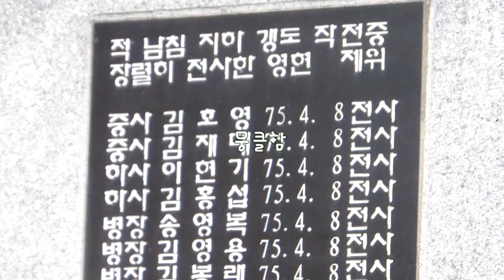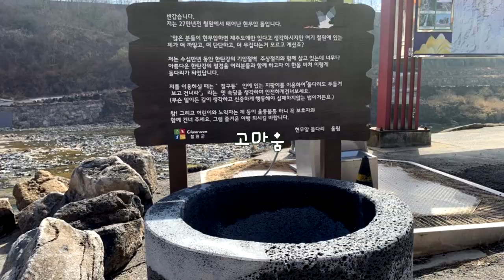1박2일 서울총학생회 LT를 다녀오며1080p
서울총학생회 운영위원 및 집행부 임원LT에 참석하여
포천아트밸리와
철원 2땅굴 견학 및
월정리역,
노동당 청사 답사와
산정호수 둘래길
트래킹까지 잘 짜여진
스케줄에 맛있는 음식까지
눈과 입 그리고행복한 시간이었습니다
감사합니다 !